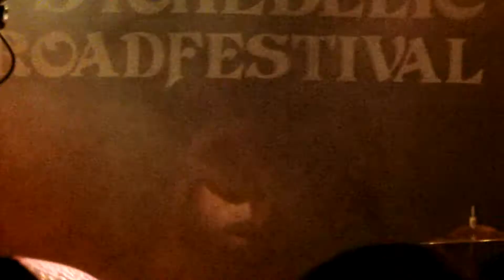Lonely Kamel - Spacerider - Live @ Up In Smoke 2/2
Up In Smoke - Psychedelic Roadfestival Vol. 3, Cologne - Underground Nov.07.11 / Filmed and Edited: LSW75

Blues, grooves and a bottle of booze! Inspired by the heavy blues 68-72, this hard hitting band from Oslo, Norway is producing classic hard rock, stonerrock with a lot of blues. Mix it up with 2 spoonfuls of doom and psychedelia and you got Lonely Kamel, playing a great sound that can be located right between 7 ZUMA 7, CANDYBAR PLANET and COUNCIL.
Tomas Brenna - Vocals, Guitar
Lukas Paulsen - lead-guitar
Stian Helle - bass
Espen Nesset - drums